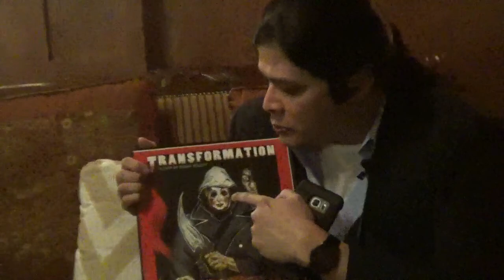Wayne W Johnson Interview Transformation The Movie